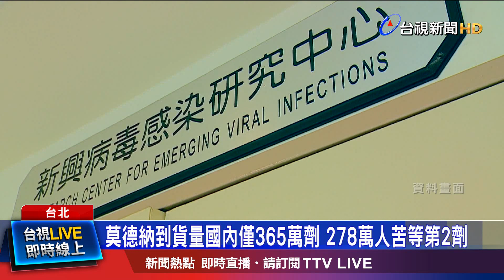打莫德納第2劑間隔拉長10-12週 民眾憂保護力降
國內莫德納疫苗數量有限，指揮中心宣布，除了第一到第三類人員，還有機組員及孕婦等三大族群，間隔28天，就能打第二劑，其餘打完第一劑的人，則要間隔10到12週，才能打第二劑，統計目前還有278萬人，等著打第2劑莫德納。中央昨天(22號)宣布再採購3600萬劑莫德納疫苗，遭外界質疑是在畫大餅，對此，陳時中反問，「買很多是畫大餅嗎？我們確實買很多。